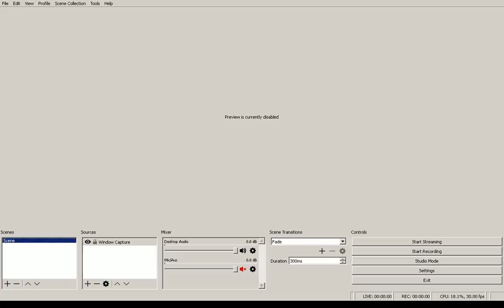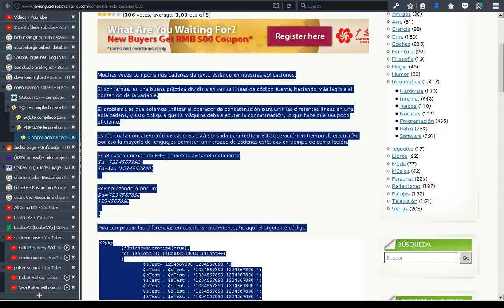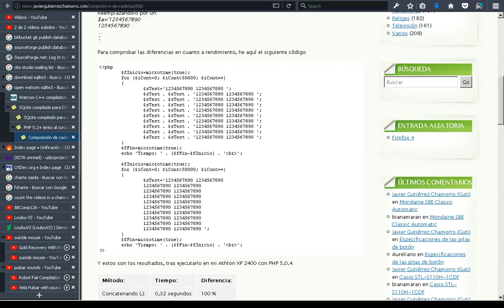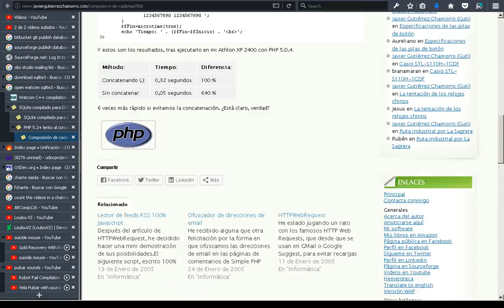2017-09-11 -- Composición de cadenas PHP, Javier Gutiérrez Chamorro